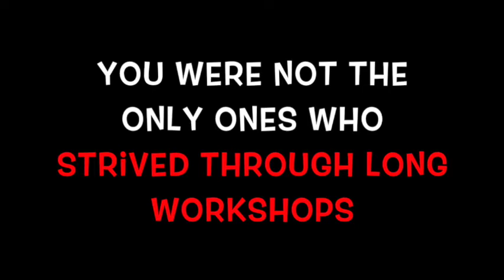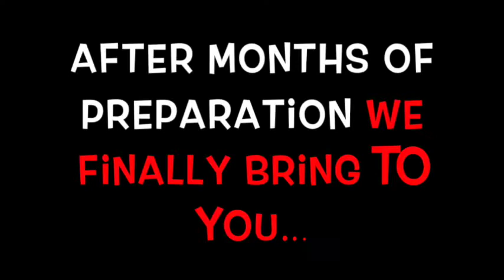DCMUN 2014 Opening Ceremony